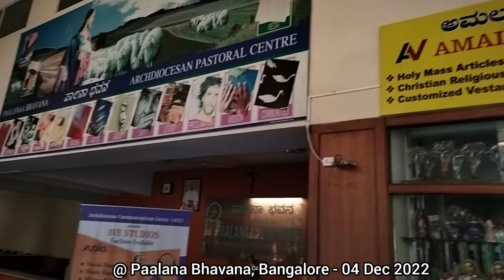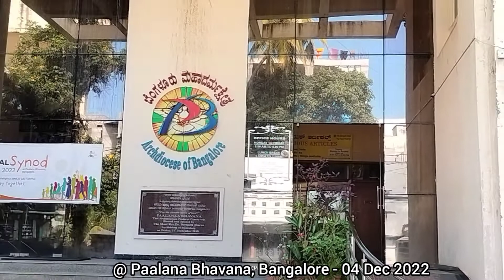With Fr.Cyril, Director, Paalana Bhavana, Bangalore Archdiocese & Coordinator, CCBI Media Apostalate